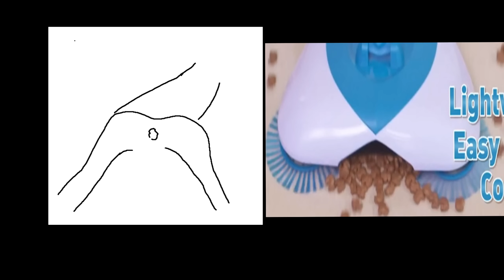The Worst Broom Ever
This is the greatest broom of All Time